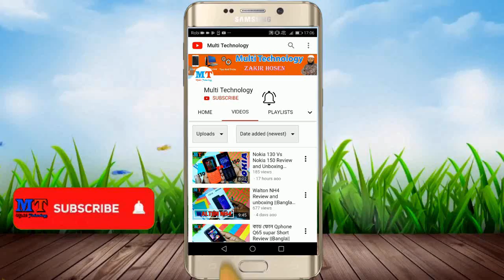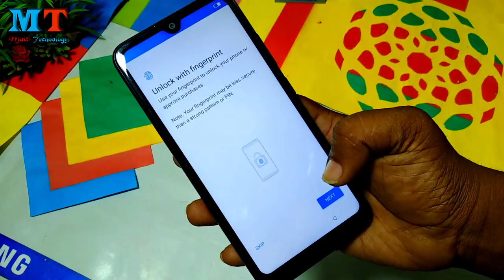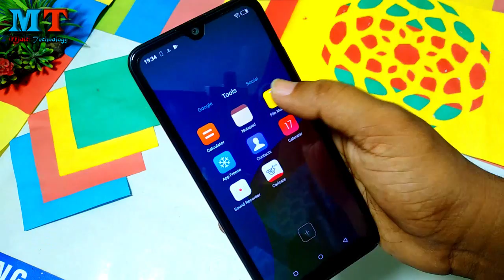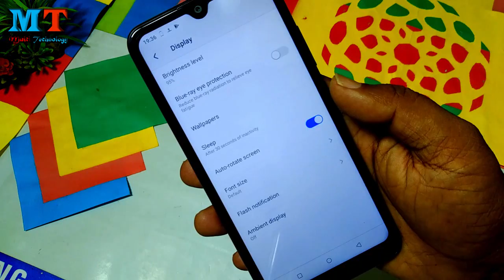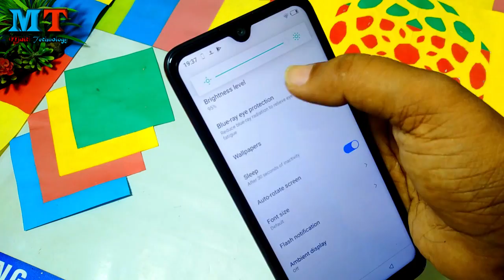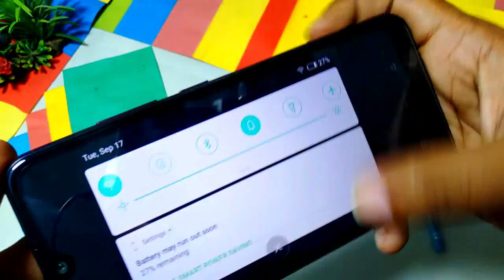Itel s15 pro Review and Unboxing ||Bangla|| Triple camera under 8k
Processor
Octa-core 1.6GHz

Memory
32GB ROM /2GB RAM

Battery Capacity
3000mAh

Operating System
Android™ 9 Pie

Display
6.1" HD+ Waterdrop FullScreen

Smart Selfie
AI Face Beauty 3.0

Security
Face Unlock x FingerPrint Sensor

Gradation Dark Purple